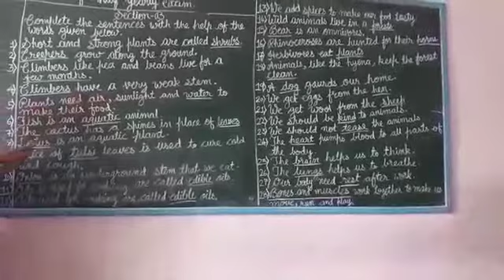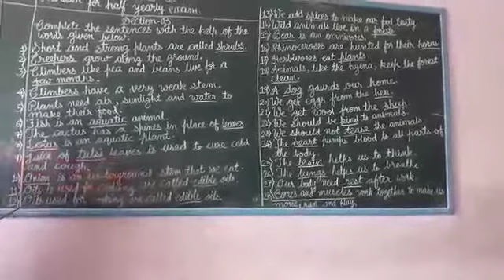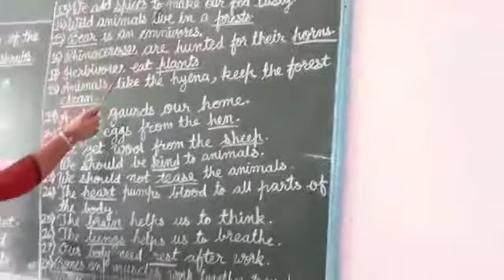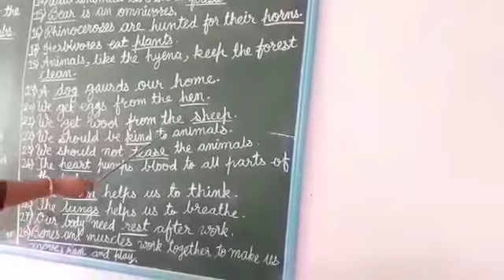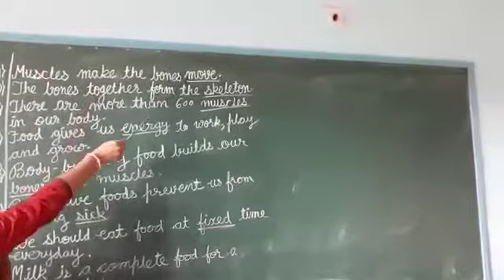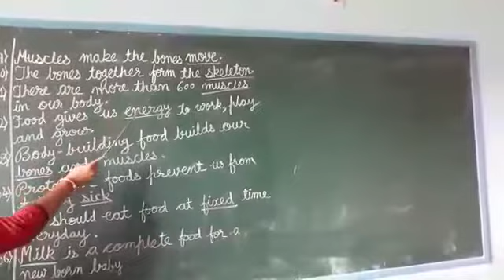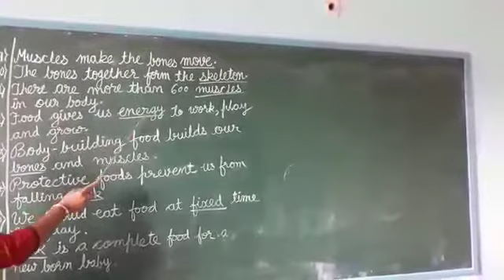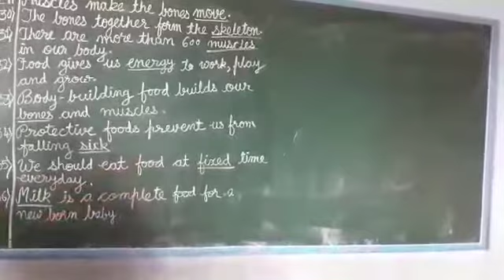Std 2 Science Revision for half yearly exam COMPLETE THE SENTENCE WITH WORDS GIVEN BELOW